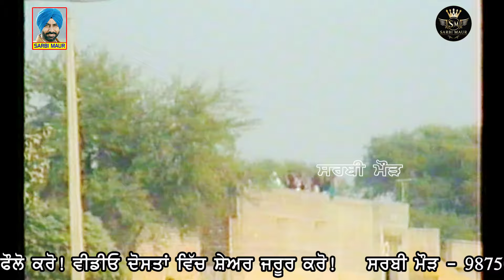ਗੱਲ ਉੱਡ ਗਈ ਹਾਣ ਦਿਆ/ਊਸ਼ਾ ਕਿਰਨ/1996/ਪਿੰਡ ਜੋਈਆ-ਮਾਨਸਾ Gal Ud gai handiya/Usha Kiran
Welcome to Official Youtube Channel of Sarbi Maur

Akhara - Surinder Shinda & Usha Kiran
Video - Sarbi Maur
Editor - Sarbi Maur & Harshmeer Sidhu
ਬਰਾਤ - ਅਮਰੀਕ ਸਿੰਘ ਪਿੰਡ ਸੁਖਚੈਨ
ਸਪੈਸ਼ਲ ਧੰਨਵਾਦ - ਕੁਲਵੰਤ ਸਿੰਘ ਪਿੰਡ ਚਕੇਰੀਆਂ